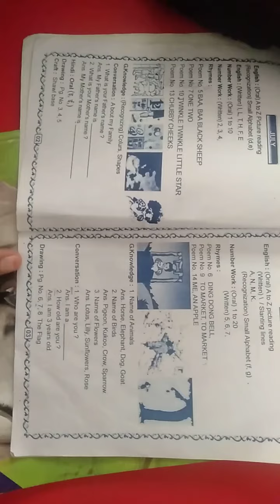Nursery Drawing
Portion of August  : Page no 7 Kite